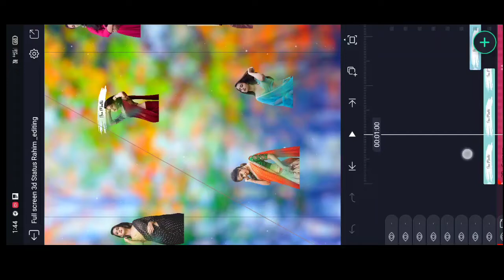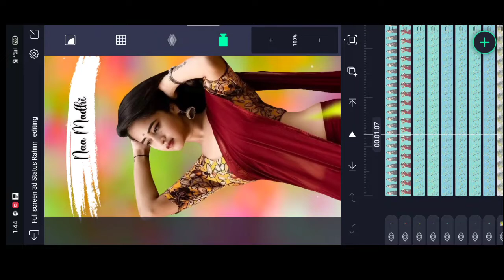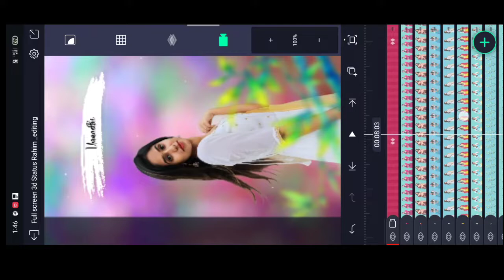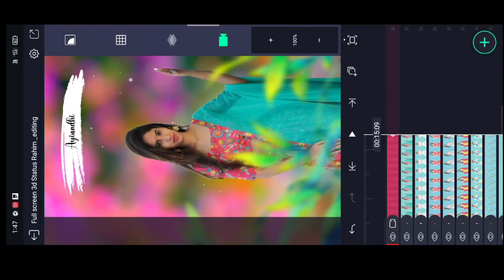3D Attitude New Style Instag Trending Naa Madhi Song Video Editing in Alight motion Lyrical Video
3D Attitude New Style Instag Trending Naa Madhi Song Video Editing in Alight motion Lyrical Video

► Lyrics preset:-

please contact

(THANKS)
Alight motion New Photos Lyrical Editing Efx Trending Lyrical Video Editing in

lyrics_whatsapp_status _video_editing_alight_moting
kinemaster _vieoediting

_status